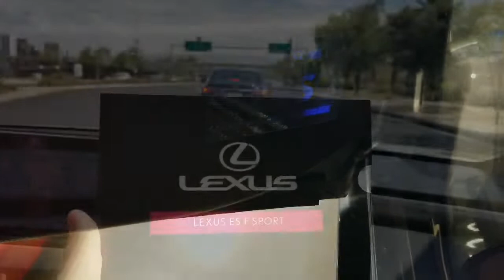Arrowhead Lexus 2019 ES Training Day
Just some of our training for the 2019 Lexus ES.